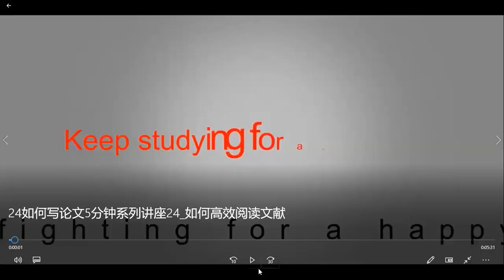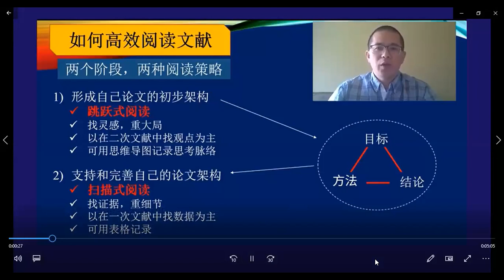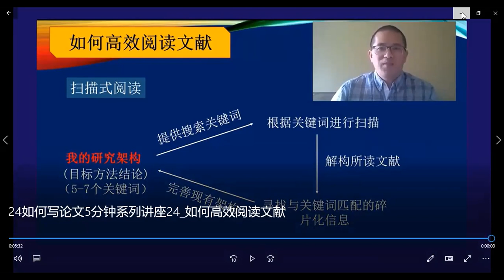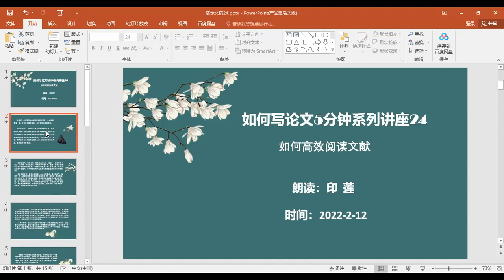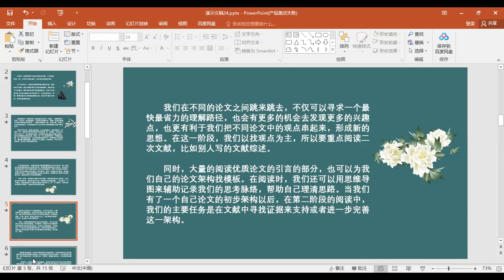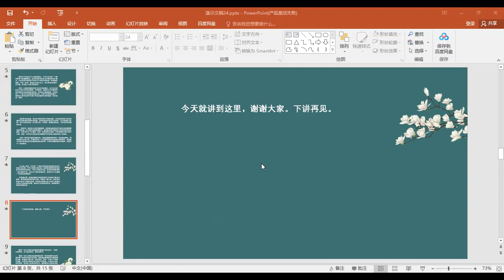佛陀行协会论文学习资料 305 20220212